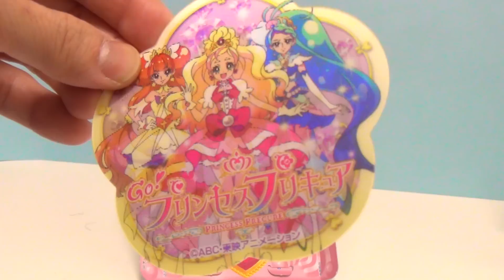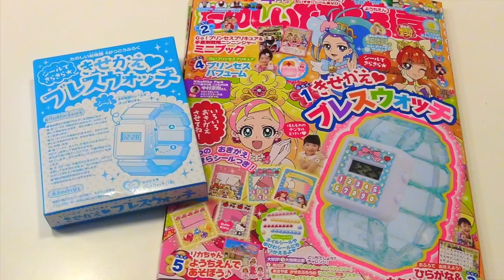おともだち４がつごうふろくはこちら☆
ふろくがたくさん☆おひめさまレッスンバッグでプリンセスのきぶん♫